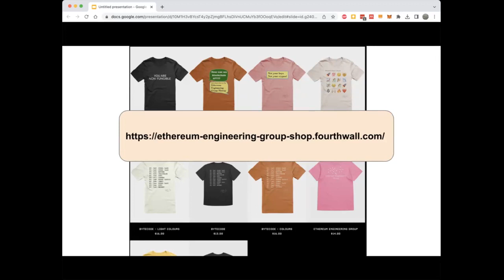Eth Eng Group Merch Store now Open!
Manufacturing is in the USA, UK, Canada, and Australia, so shipping costs should hopefully be not too bad. T-shirts are available in a huge variety of colours and sizes.